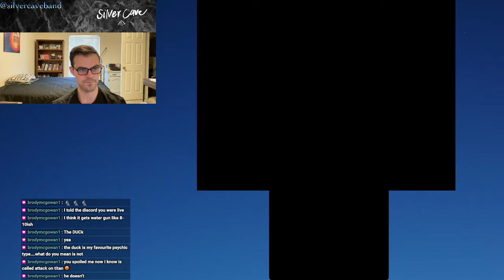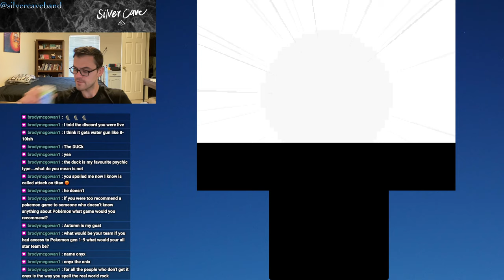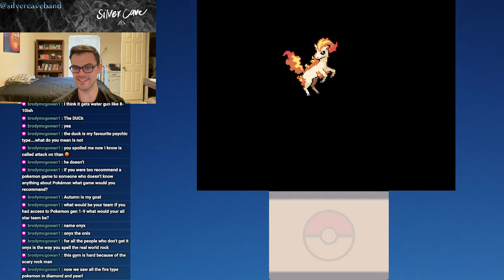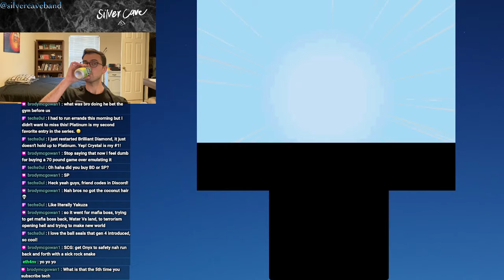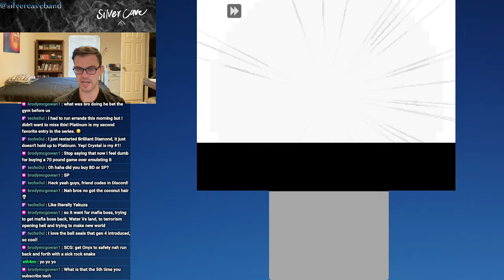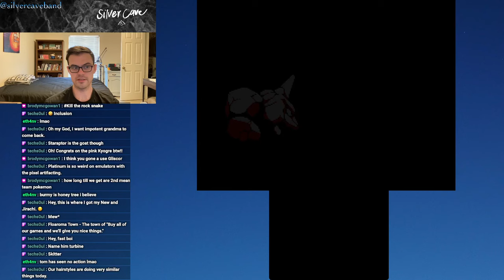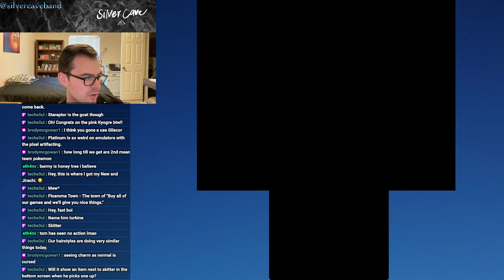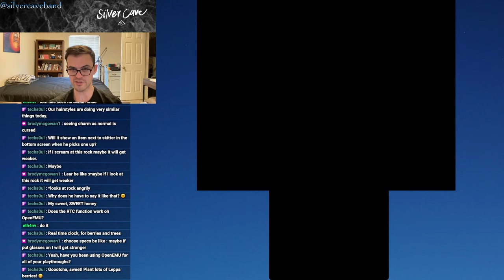Pokémon Platinum Let's Play Episode 2! And We're Off!